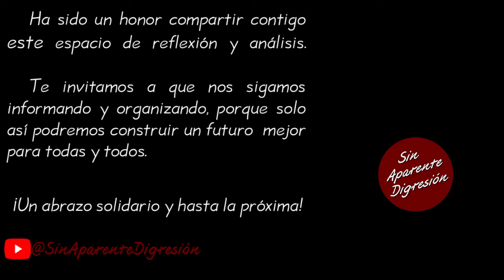La Deepfake, ahora las "fake news" son un juego de niños. —SinAparenteDigresión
Fragmento de la videocharla del Diputado y coordinador de enlace con organizaciones sociales y civiles de la Dra. Claudia Sheinbaum Pardo, Gerardo Fernández Noroña correspondiente al día 16 de febrero 2024, la cual se puede consultar íntegra